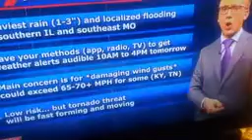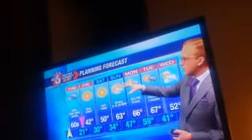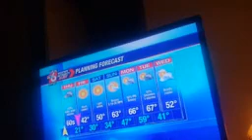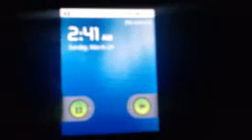February 16, 2022 whacky weatherman. Night time weather update and possible storms